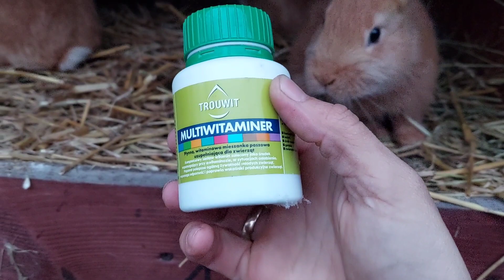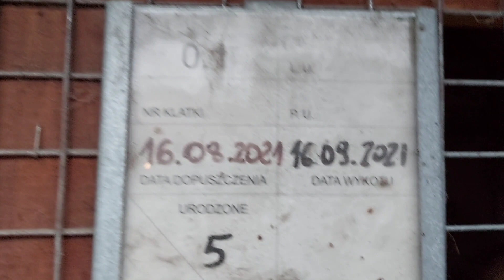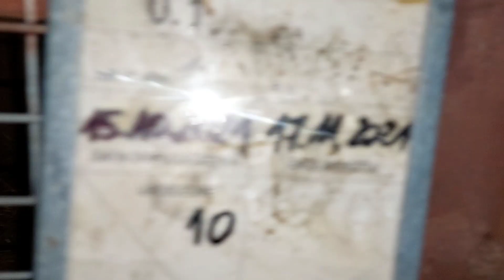Sprzątamy młodym BU i sprawdzamy ich płeć. Zerkamy do maluchów WSZ. Video blog nr.63.